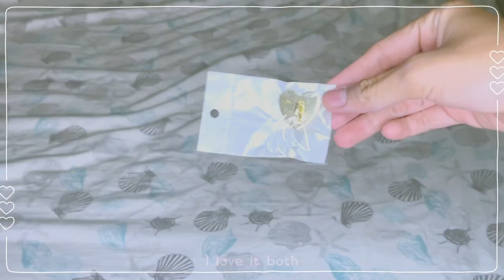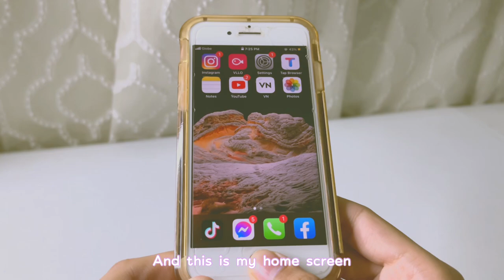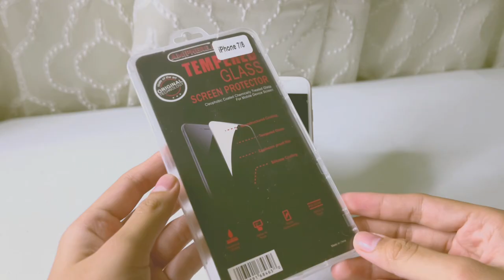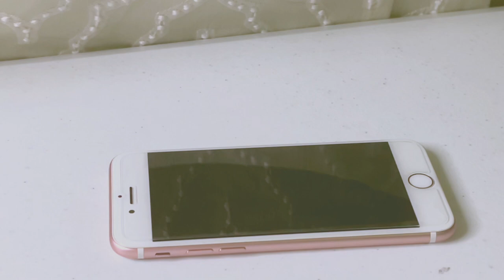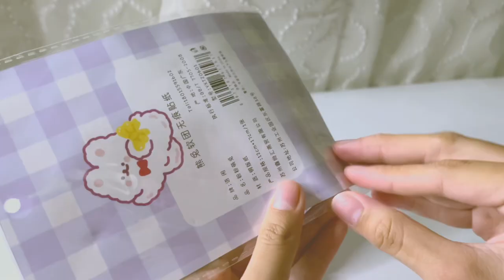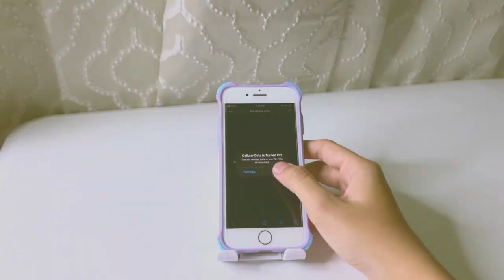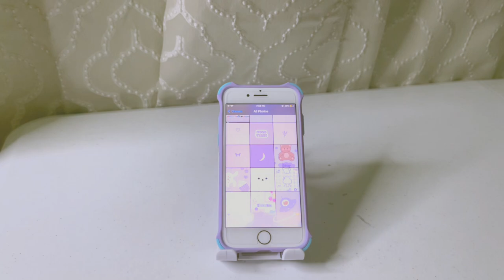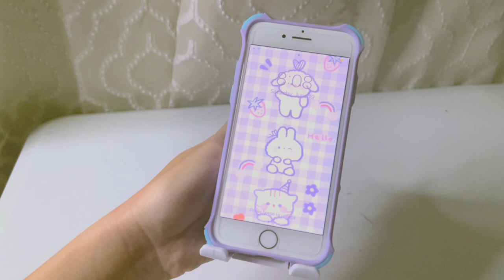Make my iphone aesthetic ✨☁️(ft.ios14)✨ +unboxing ♡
FAQ: 🤍☁️
⭒ i’m 14 years old
⭒ Camera📷: iphone
⭒ editing: vllo&capcut
⭒ From 🇵🇭

Credits to Starry Attic:
(the sound is so cute)

⚠️No copyright